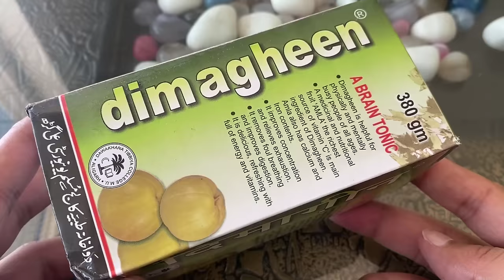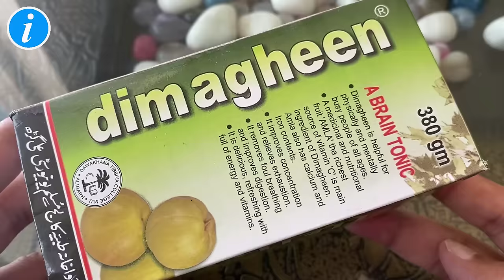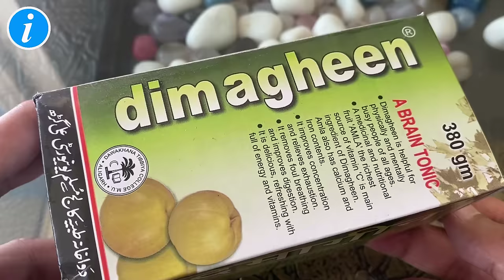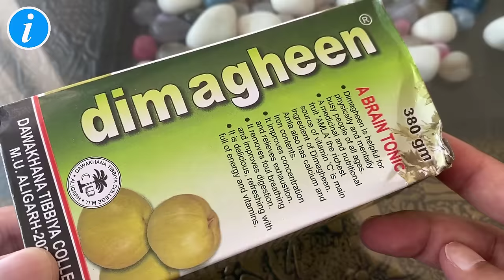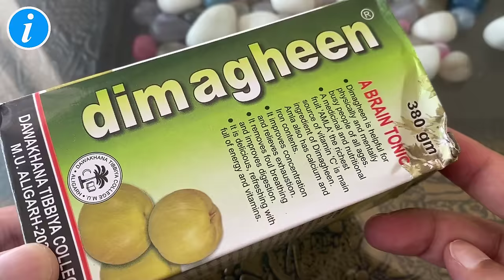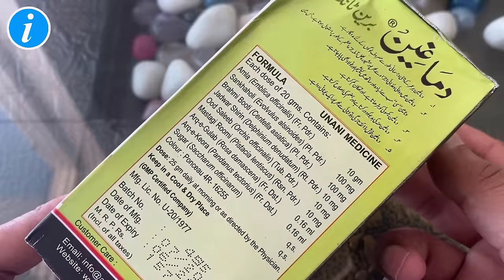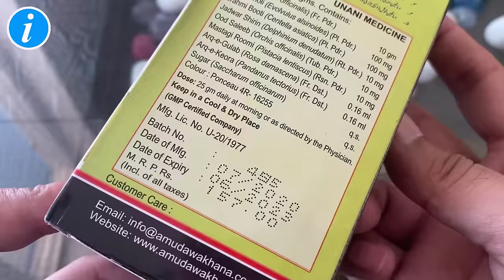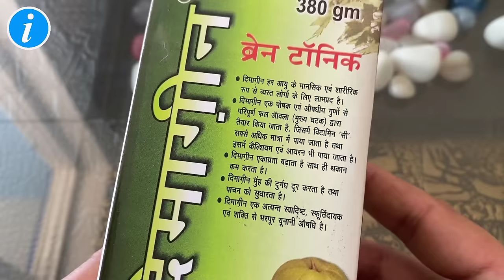dimag tez kaise kare - best brain tonic for students | dimageen brain tonic ke fayde | दिमागीन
dimageen ek brain tonic hai. dimageen unani medicine hai. unani medicine me bhi jadi butiyon ka use hota hai. isliye isme bhi desi jadi butiyan hai. dimageen acha brain tonic hai aur kafi purana hai.

Download Our Official App ISHAN GURU & Read Latest Articles in Hindi

My Mic (BOYA)
My Mic (BlueYeti)

topics covered: how to improve memory,dimagheen a brain tonic,dimagheen ke fayde,dimag kaise tej hoga,bacho ke liye brain tonic,how to sharp mind in hindi,how to increase brain power in hindi,best brain tonic in ayurveda,best brain tonic for memory,dimag kaise badhaye,tez dimag ke liye kya kare,ayurvedic medicine for brain power,unani medicine for brain,dimagheen reviews,dimagheen kaise khaye,ishan health,memory power kaise tej kare,memory power kaise badhaye,grow memory